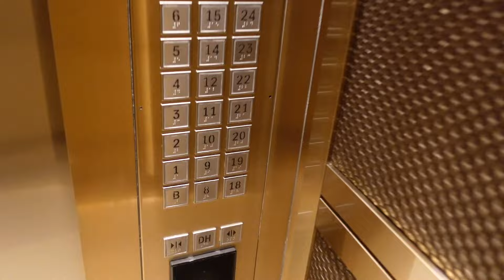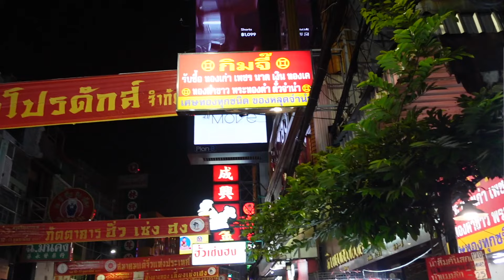TRAVEL VLOG: THAILAND| BANGKOK & PHUKET, PHI PHI ISLAND TOUR!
So me and taija decided to visit Thailand for her birthday! It was honestly so cute!! all the information on accommodation will be below!